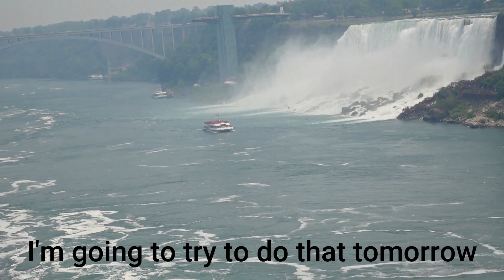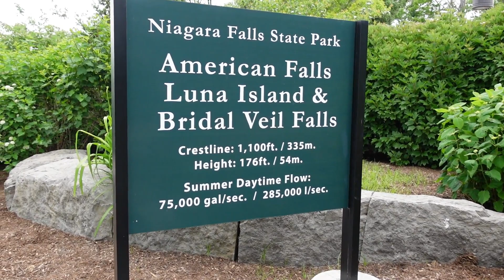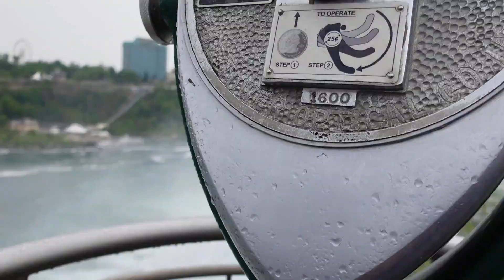First Time Visiting Niagara Falls!! (Staying at an alpaca farm!!)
Hey Everyone!! My longest road trip continues and this will be my first time visiting Niagara Falls!! Follow along as I travel through  new states and Canada!!!

Episode 30| Filmed June 2023  | First Time Visiting Niagara Falls!! (Staying at an alpaca farm!!)

Thank you everyone who takes the time to watch my videos!!

Follow on Instagram and TikTok for more content!!

Hey! My name is Cory. I currently live in Northeast Oklahoma, but that is all about to change. I was born and raised in Oklahoma and have never lived anywhere else. I have been to several states over the years, but mainly in the south. I have never been further north than Kansas. I have been thinking about VanLife for a couple of years now and doing research on it. I planned to start looking into buying a van in January 2023, but I was in a position where I could by my van in September 2022 and I am so excited!! I have never done anything at all like this and I am not going to lie, I am nervous. However, I am far more excited than I am nervous!!! I cannot wait to see where this VanLife will take me and I am very curious about the northern United States and looking forward to checking it all out!! I hope you all will join me on this journey!!